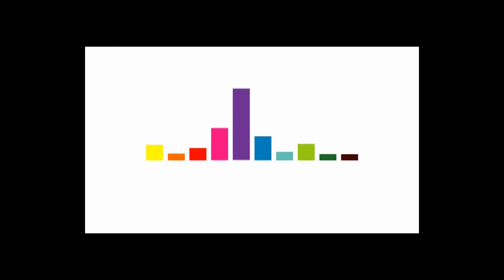Październik 2013 w Alchemii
NU ENSEMBLE - Krakowska Jesień Jazzowa
matt shipp mat walerian / M-theory project Koncert Towarzyszący Krakowskiej Jesieni Jazzowej
Blue Machine - W 2011 roku, członkowie Blue Machine stali się motorem napędowym supergrupy „Harpcore", która na nowo zdefiniowała polską scenę bluesową, zdobywając zarówno nagrody indywidualne ( Piotr Grząślewicz -- gitarzysta roku, Łukasz Wiśniewski -- harmonijkarz roku kwartalnika Twój Blues) jak i zespołowe ( „Harpcore" -- zespół oraz płyta roku).

Picastro (Can) + KHORA (Can)
GAIA MATTIUZZI & FRANCESCO CUSA -- 8 Krakowska Jesień Jazzowa
The King Of The Bees
Bester Quartet "The Golden Land"
Lebik / Thomas / Marien -- Koncert Towarzyszący Krakowskiej Jesieni Jazzowej